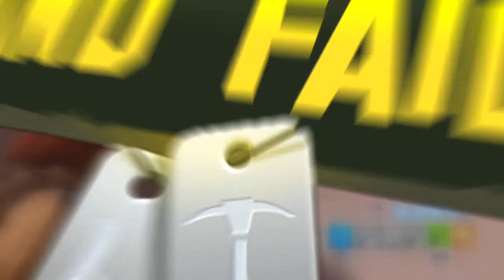Azaz átkozott fa! | Kills and fails #19